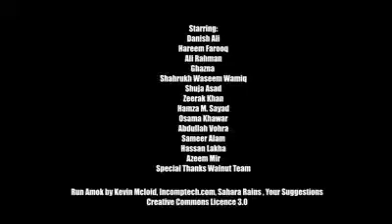Rishty braye frokht.....most funny video😀👍must watch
Mazahiya video ha ap b dkhiye r sth sth like r subscribe lzmi krn r mry channel ko share b kr dya krn r notificstions k lye bell ivon ko b dba dn ta k sp tk mri videos phnch skn